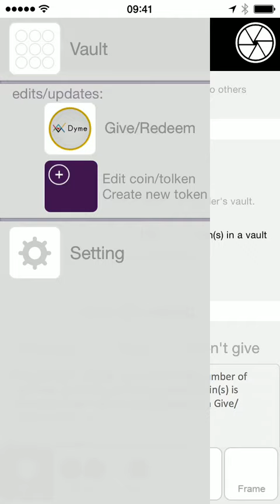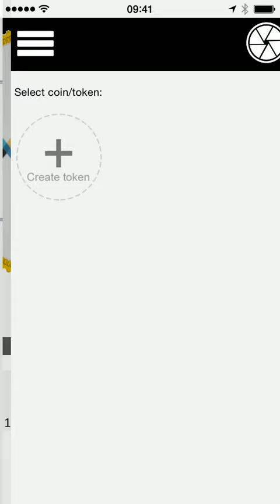CA 419 Auto give bug